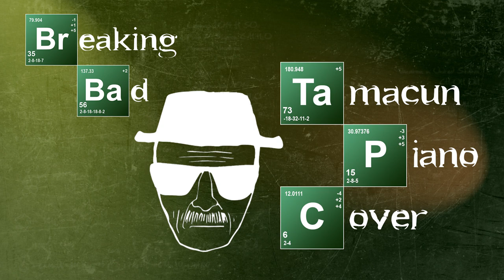Rodrigo y Gabriela "Tamacun" piano cover (Breaking Bad)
Original version of this song played on the guitars in on the Breaking Bad soundtrack. You can hear it in the first episode, when Walt went with Hank to see the DEA action and saw Jesse escaping through the window.
Oryginalna wersja utworu grana na gitarach jest na ścieżce dźwiękowej Breaking Bad. Można ją usłyszeć w pierwszym epizodzie, kiedy Walt jedzie z Hankiem na akcję DEA i widzi Jessego uciekającego przez okno.